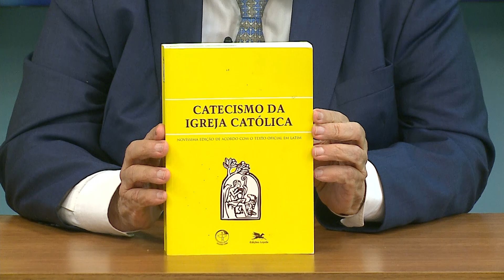JOÃO ALBERTO ENTREVISTA O PADRE COSMO